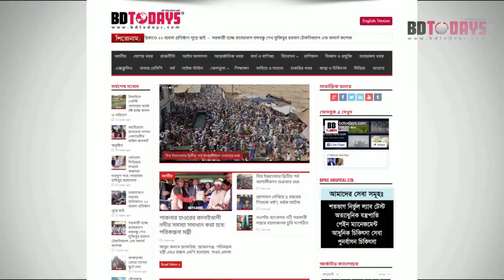আথ্রাইটিস রোগী সুস্থ হলেন যেভাবে দেখুন || Arthritis Patient || Treatment || Pain Treatment